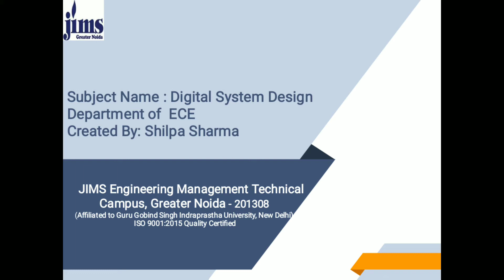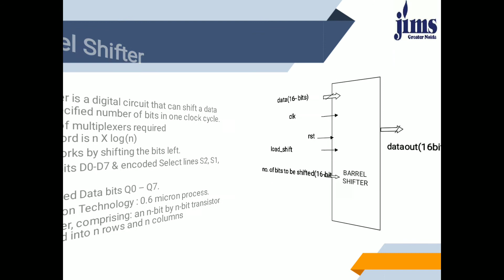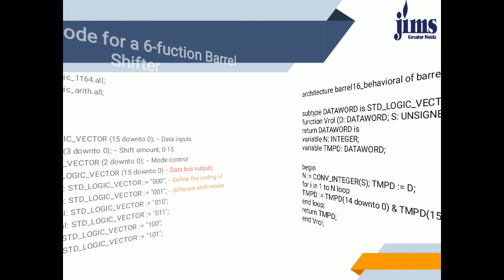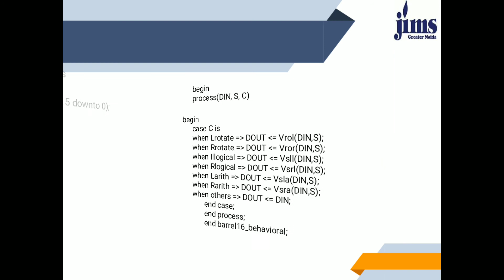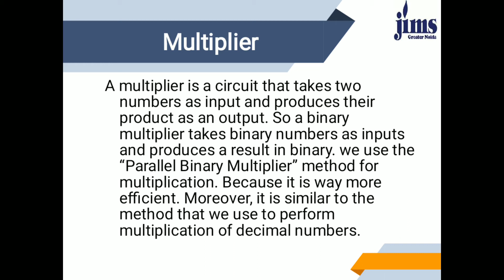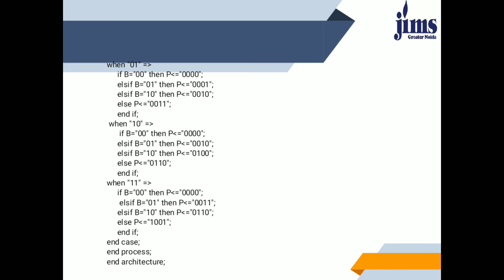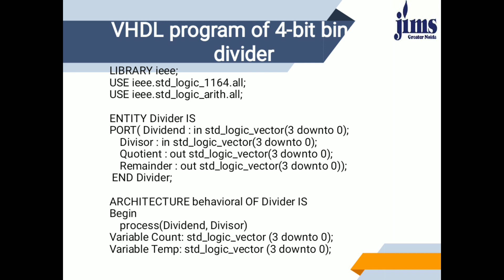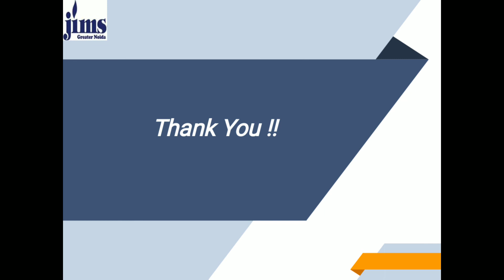Lecture 12 dsd # VHDL Programming of Barrel Shifter, Multipier and Divider